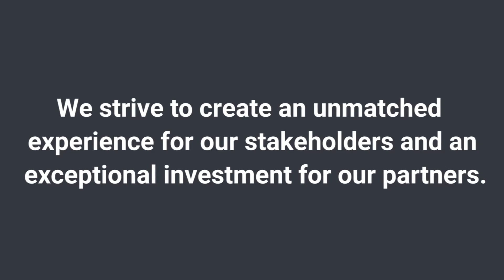What does Metonic do?